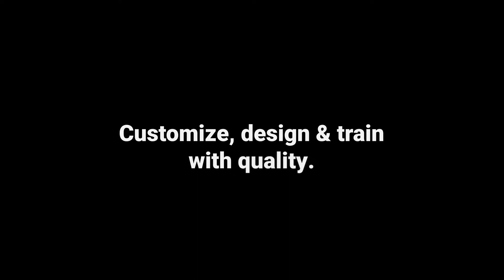Training Haus Before & After with Torque Fitness X-RACK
Customize, design & train with quality. X-RACK configurations are endless.